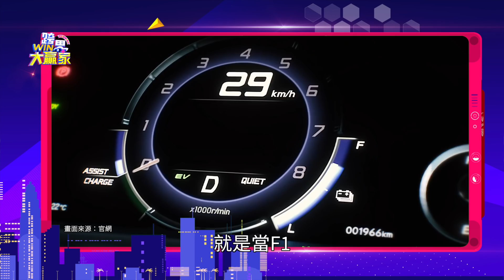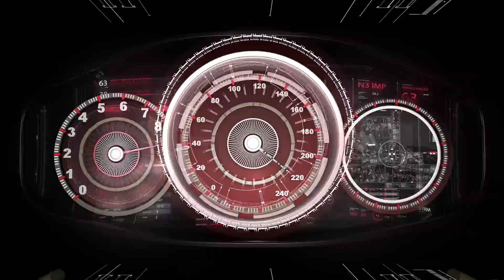NSX 30th 本田魂爆發！Honda NSX (NA1、NA2)九台排排站 大集合！NSX、NA1、NA2、NC1の上場30周年を記念して9つのステーションを祝福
NSX 30th
NSX、NA1、NA2、NCの上場30周年を記念して9つのステーションを祝福